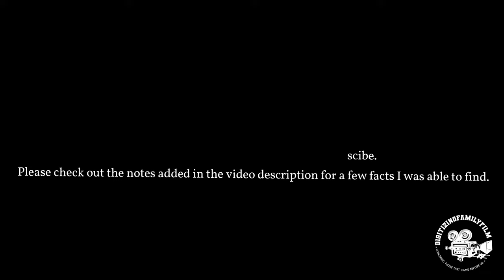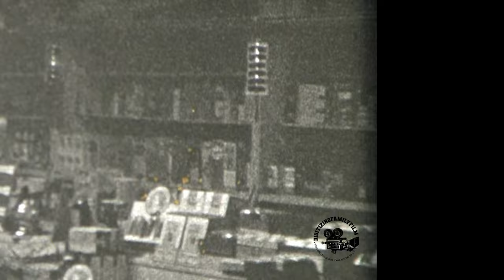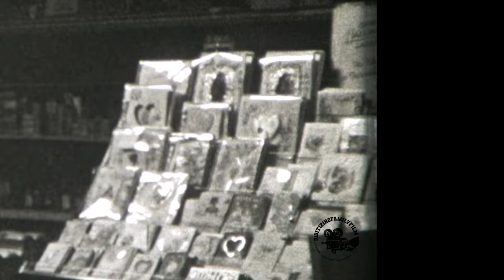1942 - Laughlin Air Force Base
If you like history, look up Laughlin Air Force Base and Fort Duncan on Wikipedia. I had no information going into this film, so if you have something to share, please add the information to the comments.

I found the word Texas on one of the flags in the film during what seemed to be an independence parade. I also discovered the Eagle Pass Foot Bridge, a walking bridge between Diaz, Mexico, and Eagle Pass. So at this point, I knew this was filmed in Texas and near the border. I then looked up Air Force Bases, and up popped Laughlin AFB. After some reading, you will learn that this was a training facility, and they had several different planes. One plane I could identify was the Martin B-26 Marauder but you will see several others in the film. A few items I could not locate or find information on was the confederate statue; I'm not sure if he was at a park or on the base. Also, you will see a four-story white building; unsure if this is a hospital or admin building or which military base it was on. Lots of questions still on this film. I believe we are watching a mother and father visiting their son during graduation as you will see him in his band outfit and, at the end of the film, watching him fly overhead. Enjoy